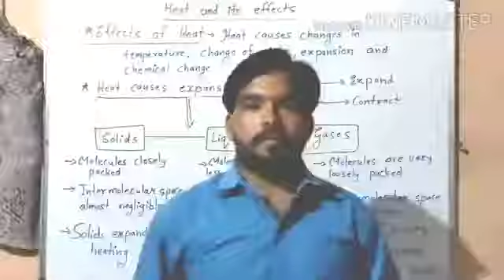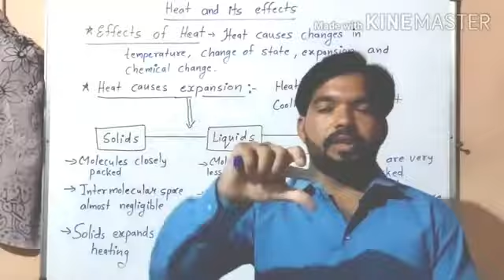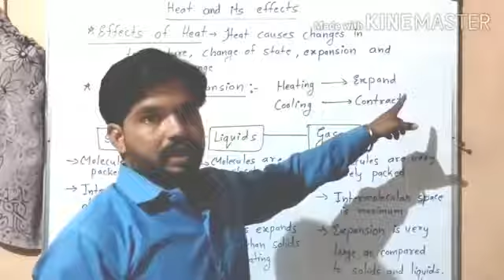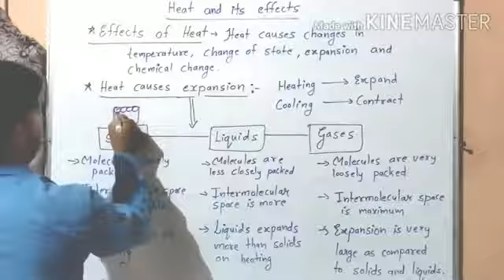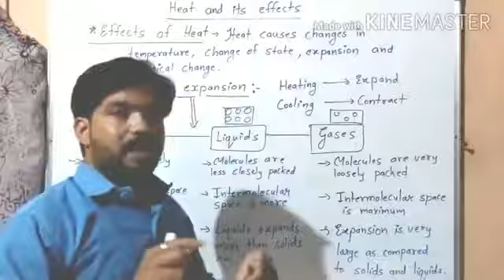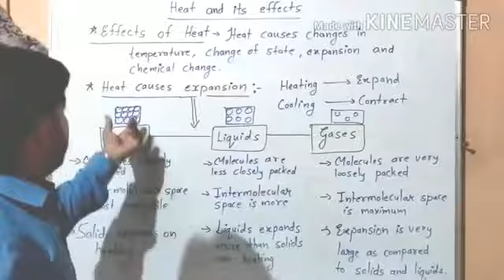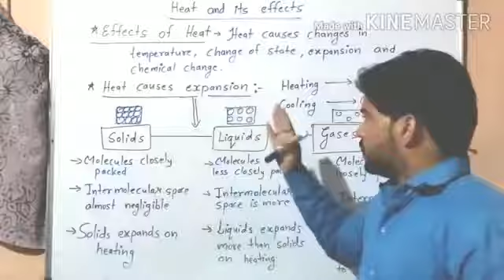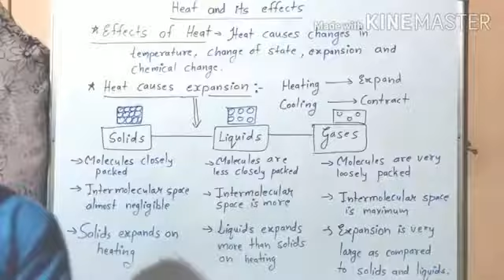Class 7th Science